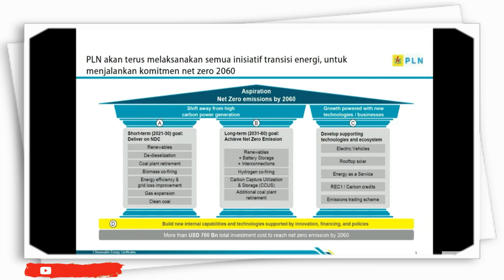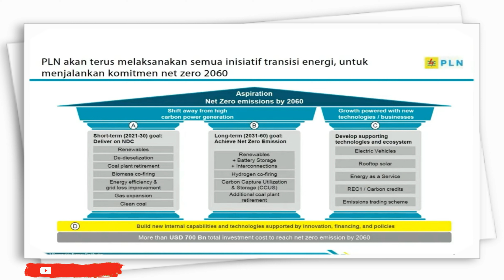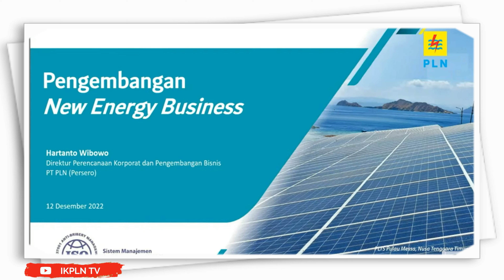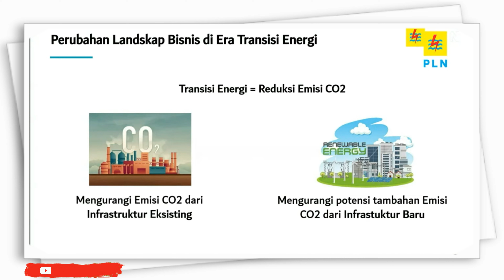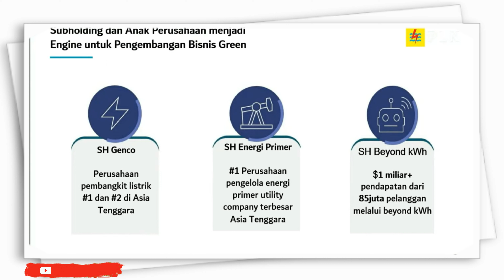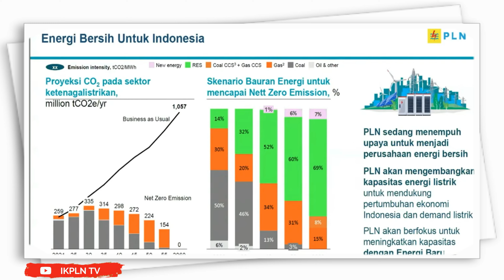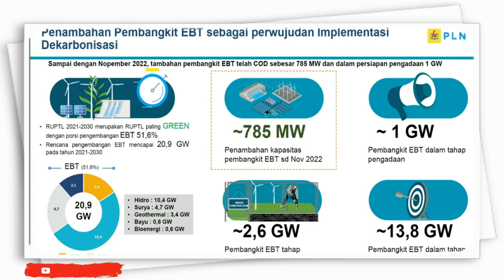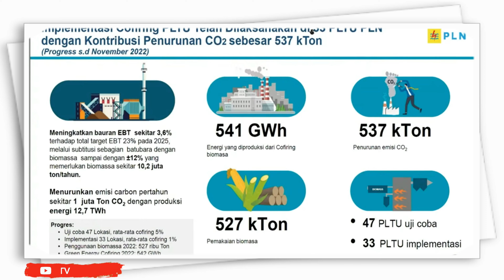Sustainability Day 2022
Rekam Video :   12 Desember 2022
Unggah Video :   12 Desember 2022
Pemilik Video : PLN - IKPLN TV
Oleh : Muhar Abdullah Puteh